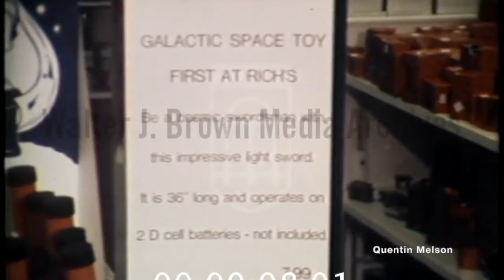Bootleg “Force Beam” Star Wars Lightsaber Toys on display at Rich's Department Store (Dec. 15, 1977)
It is hard to believe today that someone would have had the audacity to produce an unlicensed Star Wars toy and sell it right under the noses of Lucasfilm, even running big advertisements in at least one official Star Wars publication.

But that is what happened with a product called the Force Beam, apparently a completely unofficial lightsaber-type toy that emerged soon after Star Wars became a massive success.

In the UK, we saw it regularly in Star Wars Weekly, where it was sold through a full-page colour advertisement on the back cover.

The ad promised us the chance to “be a Star Wars hero and defend your galaxy”. It promised that the Force Beam was “strong enough for heroes – light enough for princesses” (they could say that kind of thing in the 1970s). “Enjoy the cosmic fun and galactic excitement as your 41” long illuminated FORCE BEAM cuts through the darkness with a single shaft of red or green lights – visible earth blocks away”. The Force Beam was yours in return for £2.95 plus postage, to be sent to Loydale Limited of Wokingham.

The word “lightsaber” (or, indeed “lightsabre”, British-style) was carefully avoided in the copy. And yet the trademarked words Star Wars are there in huge type, alongside artwork depicting two people who look, to any reasonable observer, uncommonly like Luke Skywalker and Princess Leia. Amusingly enough, the ad puts the initials “TM” after the words Force Beam to signal that nobody else had better go around stealing this trademarked and entirely original idea.

The 21st century observer is surely inclined to ask a couple of basic questions about this ad:

Why was there no official Star Wars lightsaber in 1977?

The Force Beam might have been a shameless attempt to cash in on Star Wars, but it was filling a gap in the market, because there was no official lightsabre toy in the stores.

I think you have to remember here that the toy world of the 1970s was very different from today. Star Wars, you have to remember, almost single-handedly showed the world that toys based on a single movie could be successful. Yes, we had seen Planet of the Apes toys, but that was a franchise that spawned five films and two TV series. We had seen plenty of Star Trek, Thunderbirds, Space: 1999 and UFO toys too, but TV series were a very different proposition from films, which might well turn up at cinemas for a couple of weeks and be quickly forgotten. Twentieth Century-Fox had tried merchandising Doctor Dolittle in 1967 and got its fingers badly burned.

So the Star Wars Corporation, as it was called back then, and particularly its publicity and merchandising supermo, Charles Lippincott, did not have easy time selling the idea of Star Wars toys to manufacturers. These days, of course, movie merchandising has become so sophisticated that you can see a film and count the licensing opportunities in its characters and hardware as they appear on screen.

Hasbro, which took on the Star Wars toy line, was famously unable to get action figures into the shops by Christmas 1977, and had to sell people a now very valuable “early bird collector's pack” – as we saw in this post – consisted of little but a box and a promise to deliver the characters in the new year. So it's not really so surprising that there was no official lightsaber, presenting an opportunity for an enterprising bootlegger who could turn one around without all that tedious negotiation with Lucasfilm and Fox.

How did the makers of the Force Beam not get sued?

You have to admire the creators of the Force Beam for their sheer chutzpah.

Not only did they make something suspiciously like a lightsaber, but they put it on the back page of the UK's Star Wars comic book, using – as mentioned above – the Star Wars logo and the likenesses of two film characters. You could hardly get more blatant.

The surprise is that they got away with it, at least for a long while. Movie merchandising as we know it may have been in its infancy, but movie studios and their lawyers were not born yesterday, and we know from the blog and Facebook page of Charles Lippincott that lawyers were already sending “cease and desist” letters to people infringing Star Wars' trademarks. Maybe they did clamp down on the Force Beam; there doesn't seem to be any evidence in public. If you know, I'd like to hear from you.

What was the Force Beam toy like?

The fact that the Force Beam was not the real McCoy has, paradoxically, made it a collector's item.

Very few of them survive, it seems. You can see some here  and here and it seems they were essentially a torch with a long tube attached, so the illumination didn't necessarily go all the way to the end. People suggest in the comments on those sites that they fell apart pretty easily, despite the claim that they were “strong enough for heroes”.